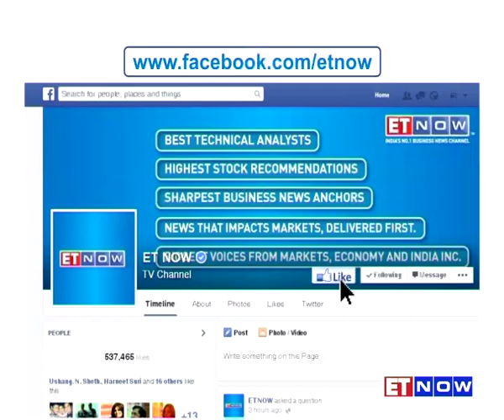OnePlus’ CEO Pete Lau At Jio-ET Startup Awards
Listen in to Pete Lau - Founder & CEO of OnePlus as he speaks about OnePlus’ journey in India, at the Jio-ET Startup Awards.